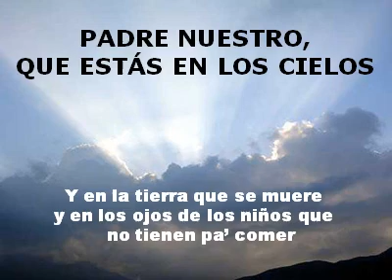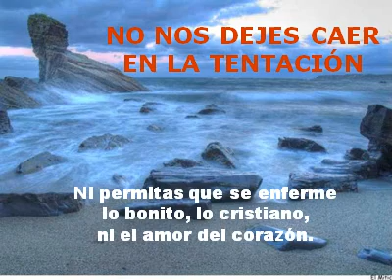Padre_nuestro_-_Sevillano.wmv MARINER621